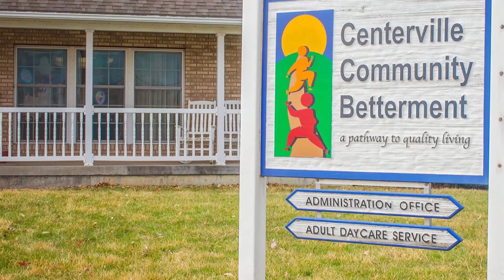Fire On West 5th Street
A house on West 5th Street sustained severe damage as a result of a fire on Monday afternoon.